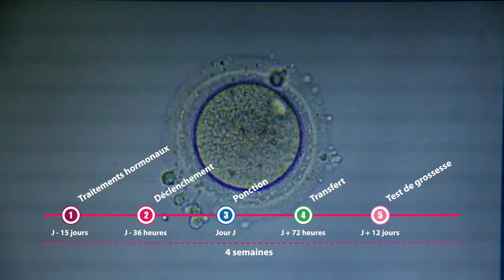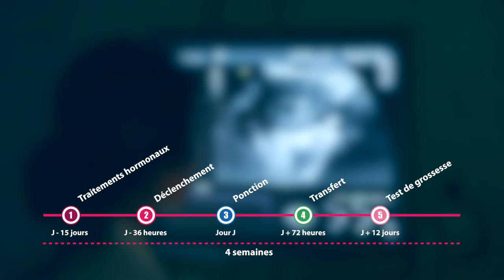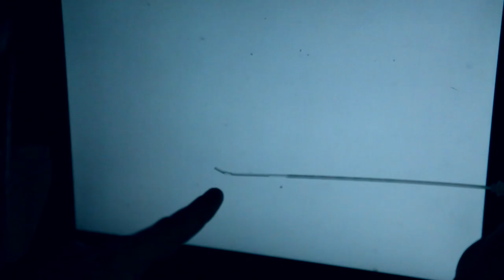Prise en charge des couples infertiles - Hôpital Jean-Verdier de Bondy